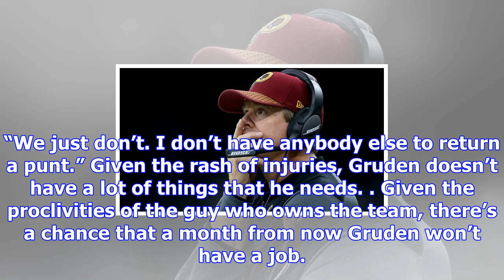Jay gruden: we weren’t flat